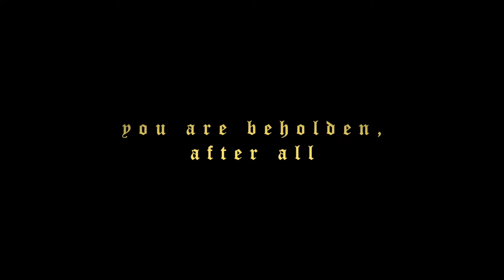Castle Grimholt - Announcement Trailer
Explore a forsaken castle filled with secrets and defeat powerful enemies in this dark fantasy boss rush game.